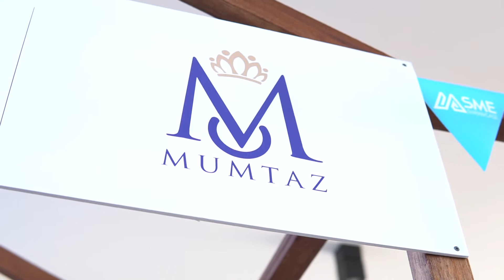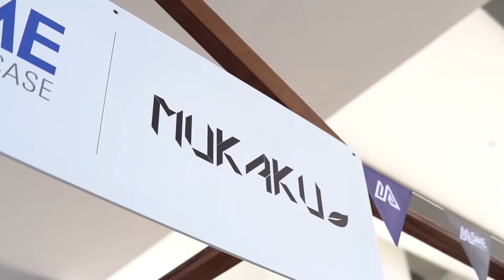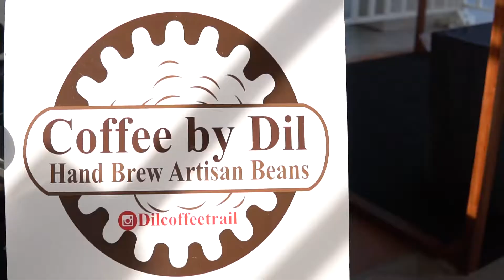MSME Showcase - Day 3 | 15-Nov-2020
Pada hari ke-3, tim Pelangi FM telah menemubual beberapa vendor seperti Mumtaz Collections, Mukaku Cosmetics & Dil Coffee Trail.